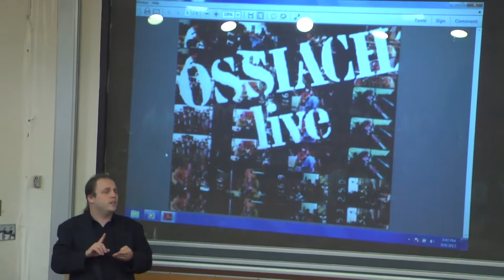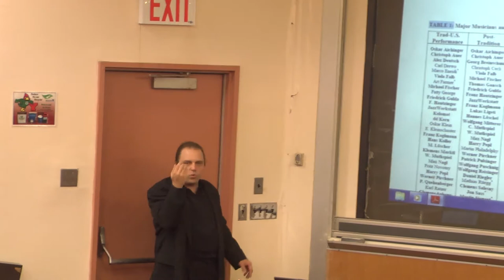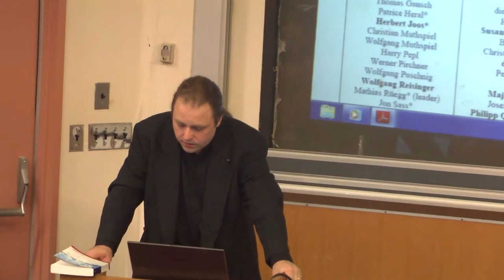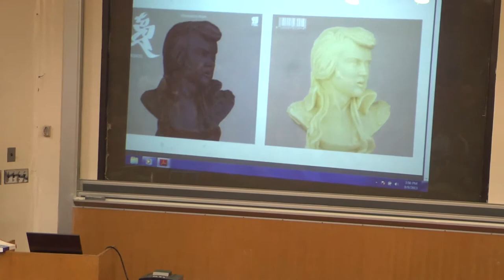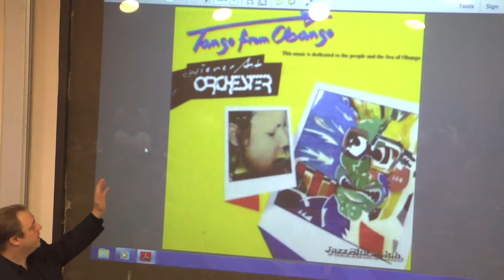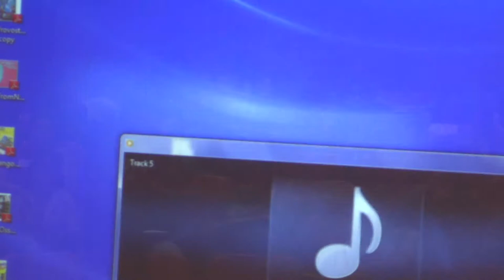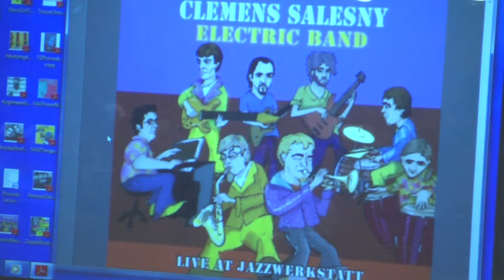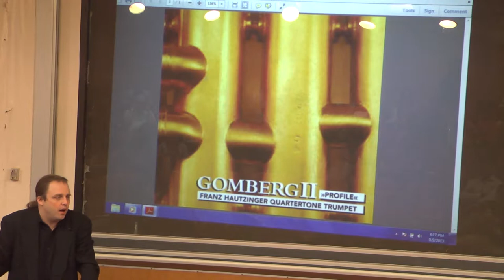Provost Lecture Series - Dr. Tom Zlabinger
Dept. of Performing and Fine Arts, School of Arts and Sciences, "Free from Jazz,"

Jazz and Improvised Music in Vienna
Based on his extensive fieldwork and performing with Austrian musicians both in Vienna and New York, Dr. Zlabinger will discuss various characteristics and trends regarding the jazz and
improvised music scene in Vienna.